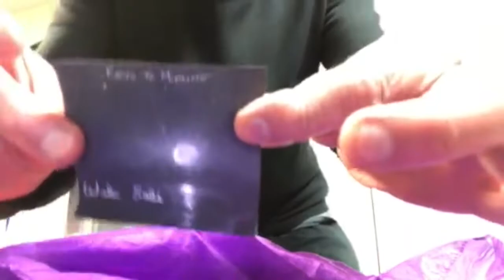You Don't Know Like I Know Sam and Dave Cover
You Don't Know Like I Know instrumental cover of the Sam and Dave Classic. From Sono Wabi Sabi's debut album Keys To Midnite. Available at: